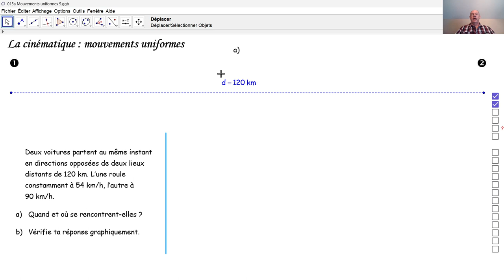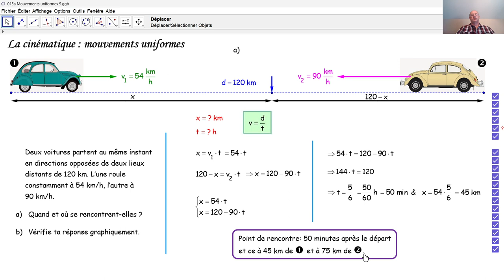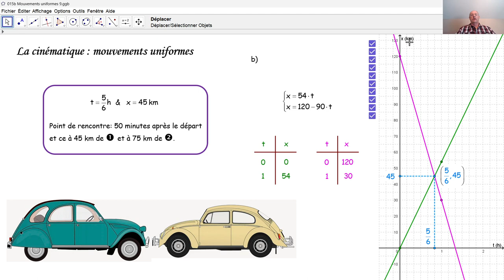Physique 4PhF015 Mouvement uniforme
Nous résolvons une tâche concernant deux mouvements uniformes: nous cherchons le lieu et le temps de rencontre. Nous résolvons cette tâche algébriquement et géométriquement (graphiquement).